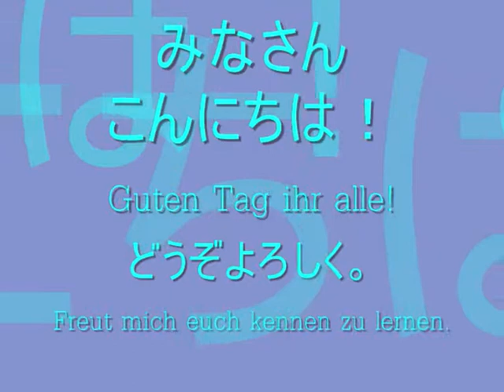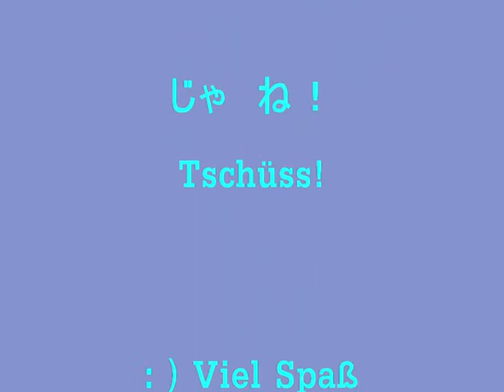alter Haul IV